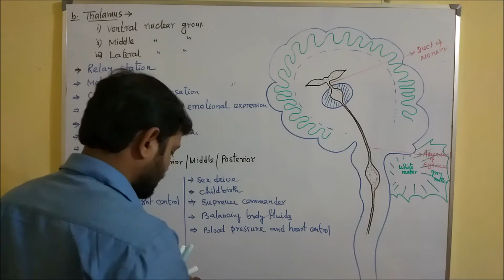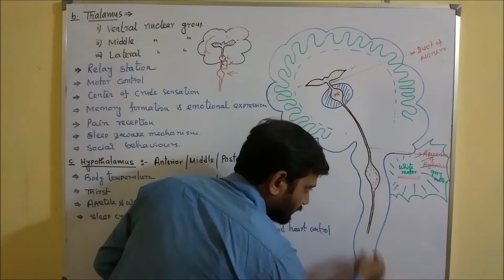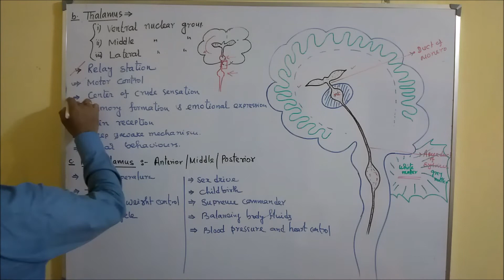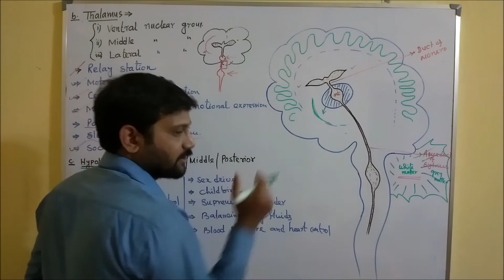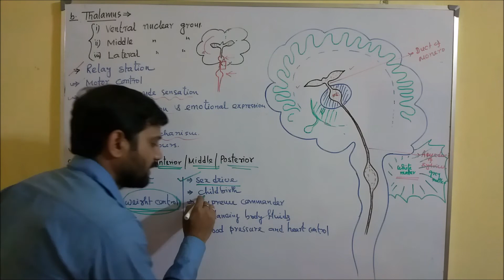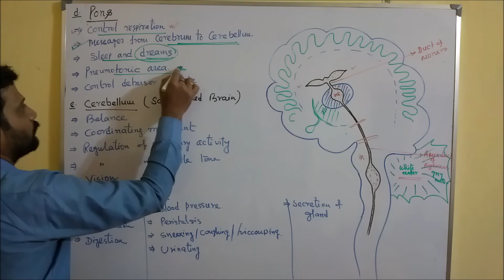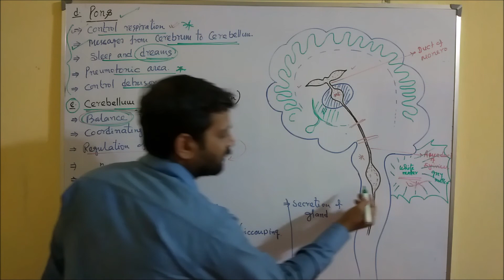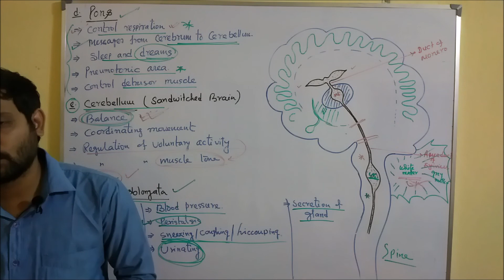কেন্দ্রীয় স্নায়ুতন্ত্র | মস্তিস্ক পার্ট ২ | part 3/7 | target biology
আরও জানতে আমাদের android application ডাউনলোড করো কেন্দ্রীয় স্নায়ুতন্ত্র | মস্তিস্ক পার্ট ২ | part 3/7 | target biology
Chapter -- Nervous system | target biology with tarun sir |
This is an educational video (knowledge purpose). Here we have tried to share some knowledge with the viewers. In this video, we have given information (point-wise) about the brain in Bengali. The given information is knowledge-based.

1) A brief idea about the central nervous system |
2) structure and function of different parts of brain |

Important books  for JENPAS / EVETS / B.Sc. nursing  👌👌👌👍👍👍👍👍✔✔✔✔✔
                                               for practice
1) SANTRA JENPAS & EVETS ENTRANCE PRACTICE-2020
Important books  for NEET 👌👌👌👍👍👍👍👍✔✔✔✔✔
                                               for practice
1) Errorless Biology
2) Chapterwise topicwise biology by Arihant
3) mtg FINGERTIPS
4) GearUp Biology for NEET
5) NCERT Exemplar Problems - Solutions Biology Class 11
6) NCERT Exemplar Problems - Solutions Biology Class 12
                                                test book
1) NCERT text book class 11 + 12 combo
2) Trueman Elementary Biology for NEET

target biology | target biology with tarun sir | biology in bengali

Instagram | Join our social sites